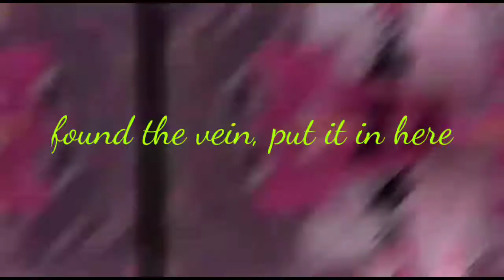Applause. AMV. [Hazbin Hotel] [Helluva boss]